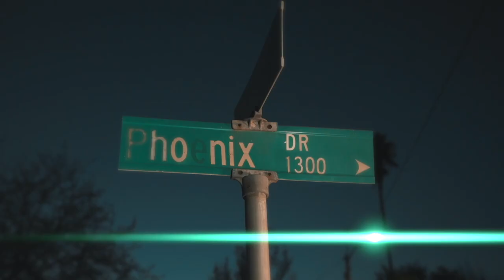"Fake Love" by Bayon